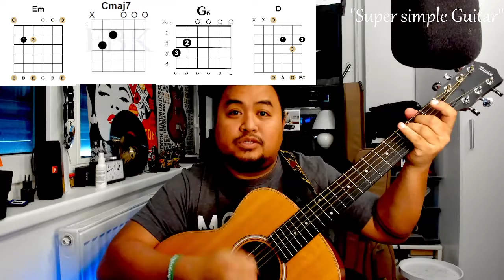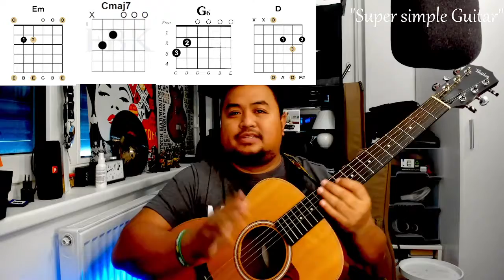Super Simple Guitar - Simple Strumming (Zombie -The Cranberries)